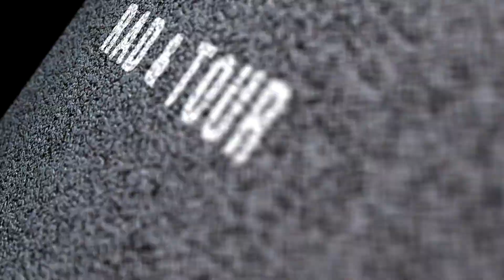Simplon Neuheiten 2020 – Chenoa Uni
Wir sind so aufgeregt!
Die ersten Simplon Neuheiten sind letzte Woche bei uns eingetroffen.
Heute möchten wir euch das Chenoa Uni von Simplon vorstellen.
Ein wunderschönes Bike, ultraleicht, mit tiefen Einstieg.
Ein absolutes Traumrad.

Du hast dein Traumrad noch nicht gefunden? Wir helfen dir gerne. Vereinbare einfach online deinen persönlichen Beratungstermin. Gemeinsam werden wir das perfekte Rad für dich und deine Bedürfnisse finden.